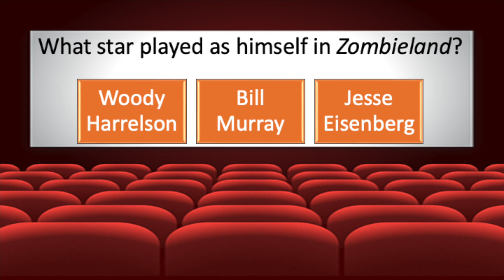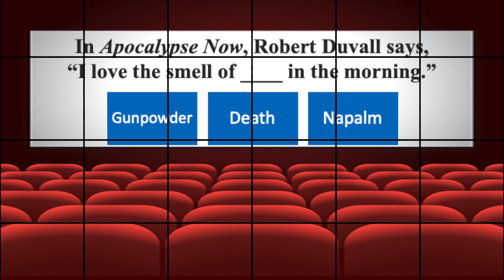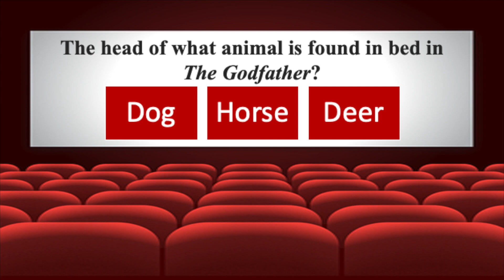Movie Challenge/Trivia Episode #202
Movie Trivia!

Our videos are fun for solo viewing or shared with others! Challenge your friends and family!

Feel free to recommend trivia videos that you would love to see!